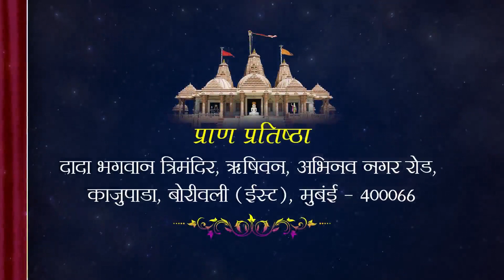मुझे सभी लोगों पर क्रोध आ जाता है | Anger Management - Anandnagari | JJ112 Video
मुझे सभी लोगों पर क्रोध आ जाता है | Anger Management - Anandnagari | JJ112 Video - Dada Bhagwan's Janma Jayanti